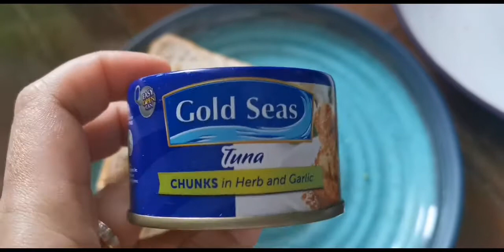Sandwich with Avocado Spread (Healthy Breakfast)|TeamBahay|iamBelle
Can't go out, let's all be safe. 🙏